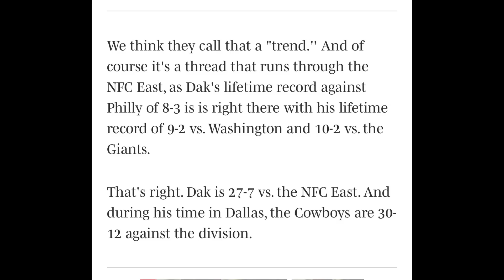💥WOW! JORDAN DAVIS RISING!! | COWBOYS FAILURE! DAK PRESCOTTS RECORD VS EAGLES WILL HAUNT HIM!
💥DAK VS HURTS: DAK PRESCOTTS RECORD VS THE EAGLES POINTS TO COWBOYS FAILURE! | JORDAN DAVIS IN SHAPE

💥WOW! JORDAN DAVIS AMAZING RISE! | COWBOYS FAILURE! DAK PRESCOTTS RECORD VS EAGLES WILL HAUNT HIM!

💥COWBOYS FAILURE! DAK PRESCOTTS RECORD VS THE EAGLES IS A BAD SIGN | DAK VS HURTS | JORDAN DAVIS🚀🚀🚀